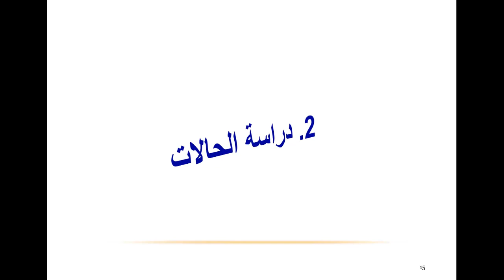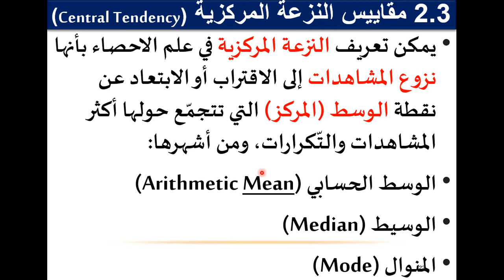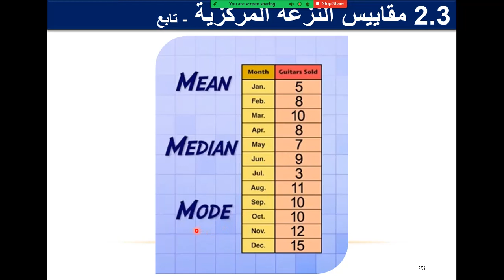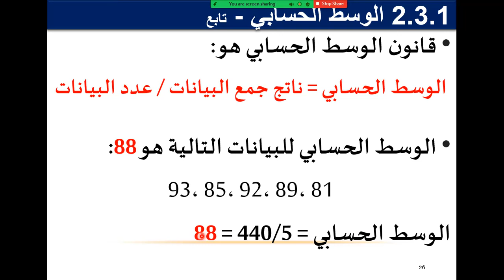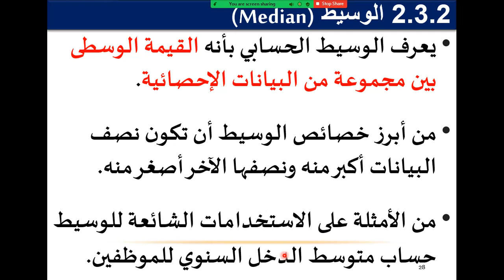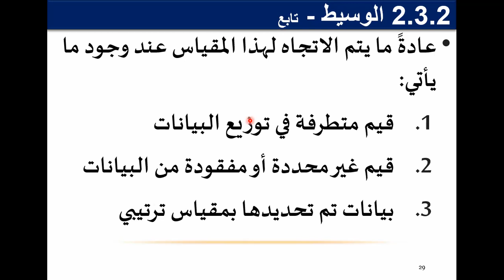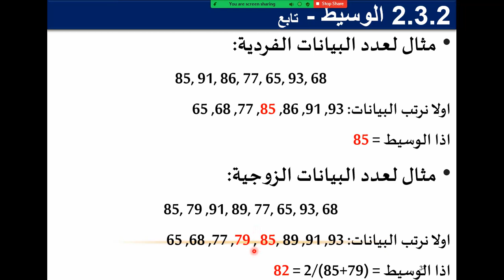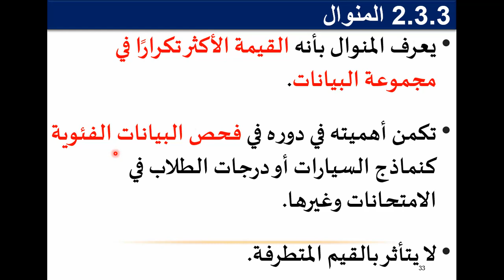9. SHDA مراجعة الوسط الحسابي + الوسيط